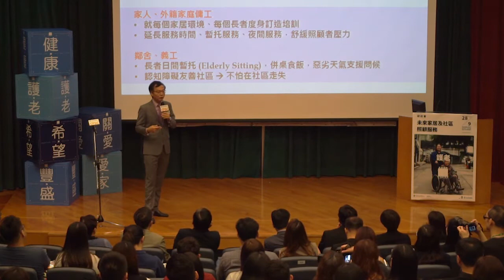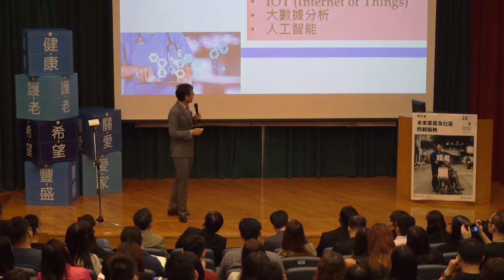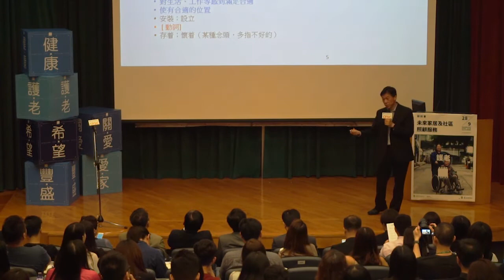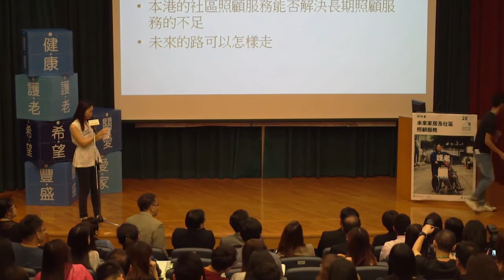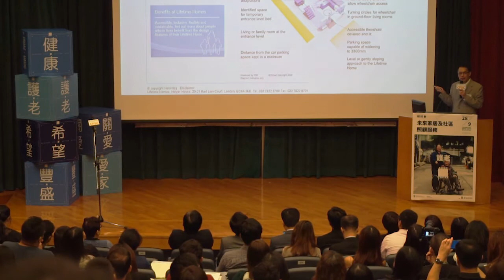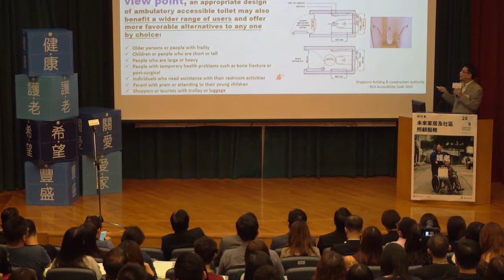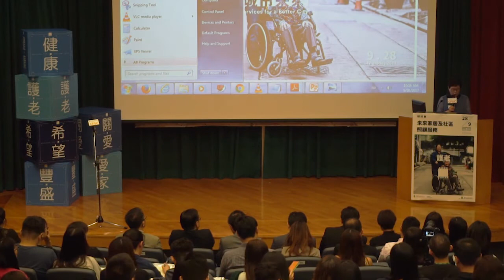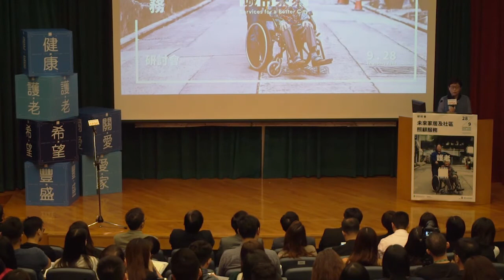「未來家居及社區照顧服務」研討會 2017-09-28 (全紀錄2.5小時)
「未來家居及社區照顧服務」研討會
 2017年9月28日於香港大學王賡武講堂

基督教家庭服務中心一直重視長者服務的發展，在東九龍區提供長者及其他福利服務已有數十多年的經驗。近年，安老服務有許多新計劃推出，如長者社區照顧服務券、院舍券、智友計劃等，加上剛「出爐」的安老服務計劃方案對未來服務的發展定必帶來很大的影響。我們希望藉著是次研討會，讓社褔及醫療界別的同工共聚一堂，一起探討未來的家居及社區照顧服務的挑戰和發展方向。

當日播放的短片：
我所想的「未來居家安老」 (精選版本)

講者：
林正財醫生,BBS,JP (行政會議成員,安老事務委員會主席)
林一星教授 (香港大學社會工作及社會行政學系系主任)
梁萬福醫生 (香港老年學會會長)
陸永康博士 (香港無障通達協會創會主席)
藍宇喬女士 (香港長者社區照顧服務關注組代表)

座談主持：
郭烈東先生, JP (基督教家庭服務中心總幹事)